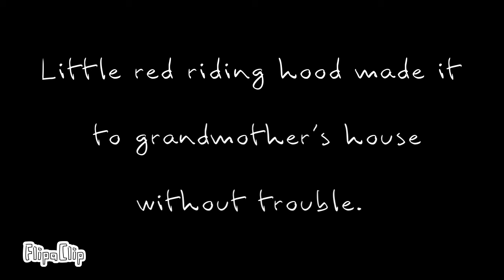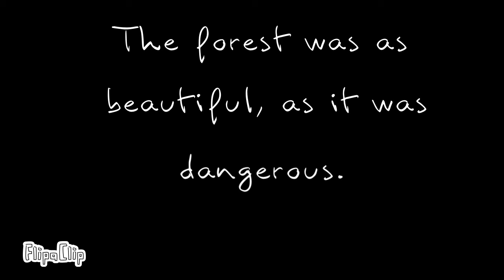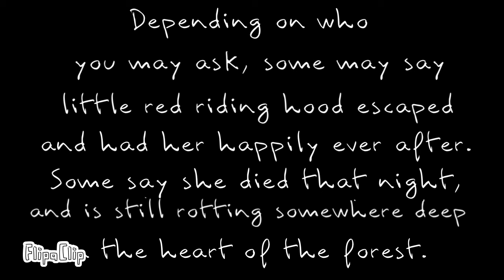THE WOLF-a short horror film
In this rendition of Little red Riding Hood, a young girl is persued and hunted by a strange man/creature

Note- at around 4:14 seconds, the FlipaClip watermark is blocking the word “in”, and I didn’t notice until it was too late.